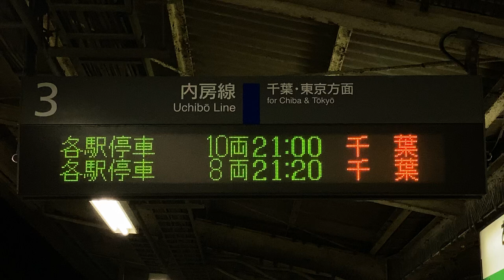JR東日本 姉ヶ崎駅 ホーム 発車標(LED電光掲示板) その2